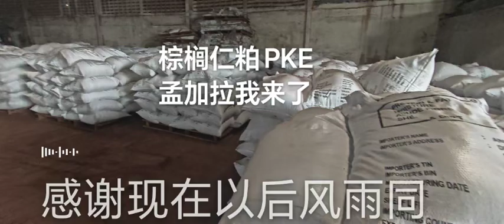棕榈仁粕PKE，PalmKernelExpeller